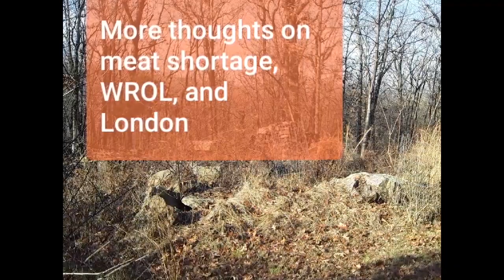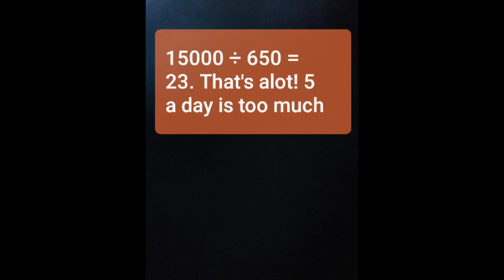SHTF-Protein shortage, WROL, Narwhal tusk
More musings on what to do for future meat shortages, latest in London knife attacks and WROL.